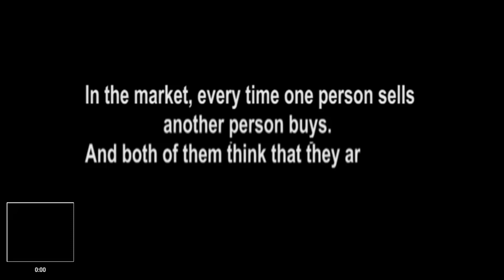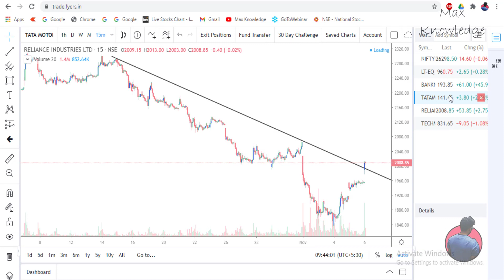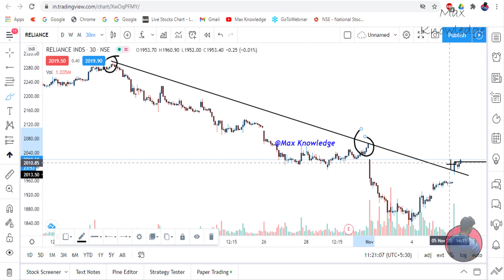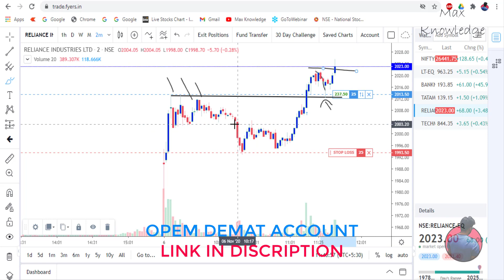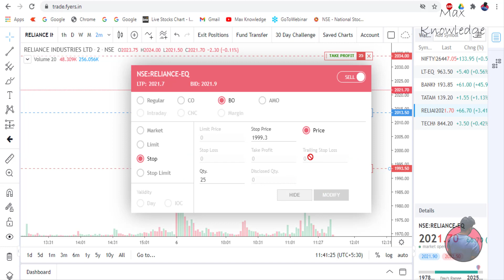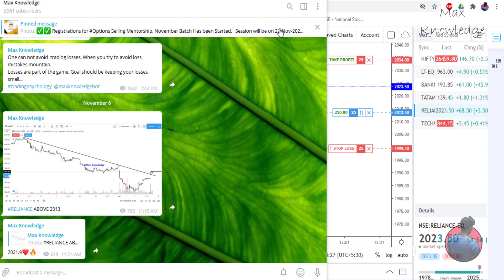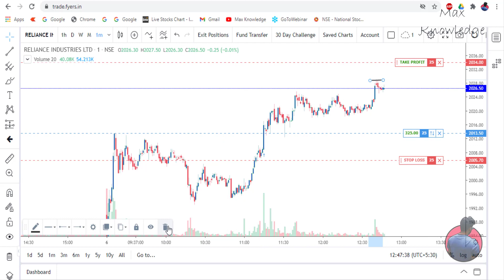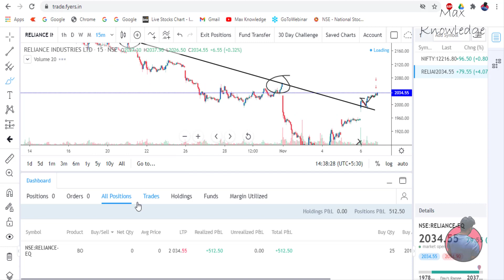LIVE INTRADAY TRADING||06 NOV 2020||PRICE ACTION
Hello Traders,

Link for Sunday Webinar 20 Sep 2020

Video contains the live trading using price action based trading strategies.

MaxKnowledge
Prashant